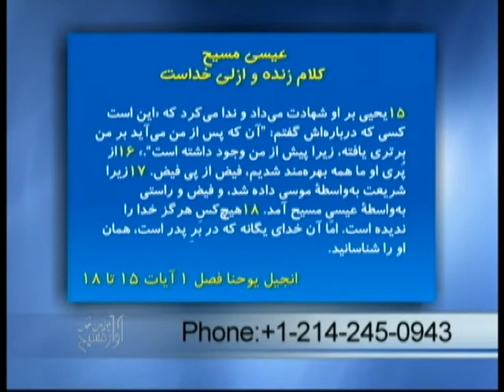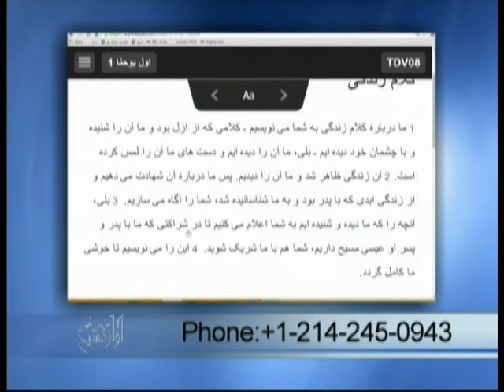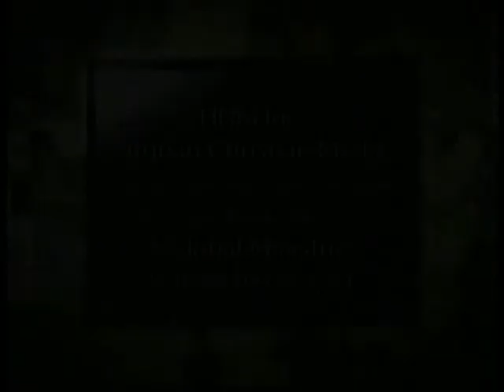Jesus Christ Is The Living Word Of God - عیسی مسیح کلام زندۀ خدا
دوستان عزیز در برنامۀ امروز برادران عزیز ما نورآغا و یوسف افند از کلام خدا در مورد موضوع عیسی مسیح کلام زندۀ خدا صحبت می کنند.
همچنین خواهر عزیز ما زهرا جان  از کلام خدا در مورد زمانی که در سختیها هستیم صحبت می کنند.